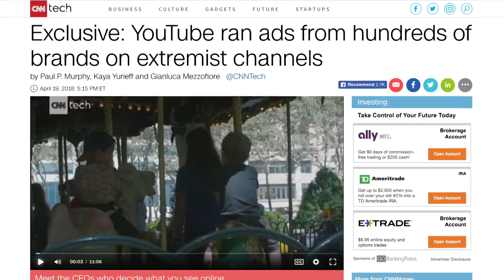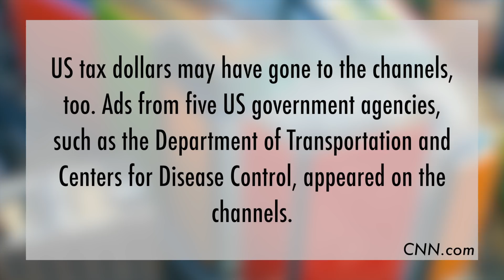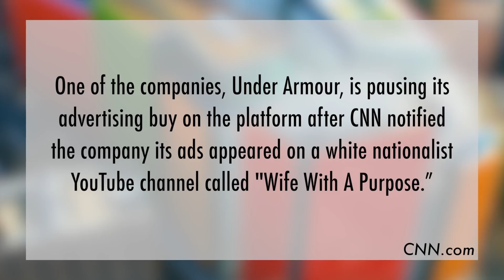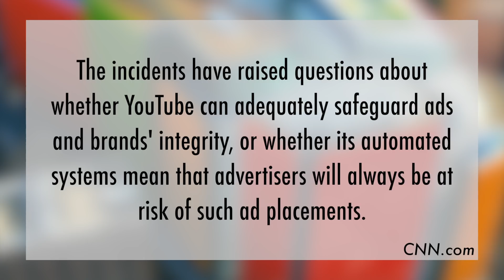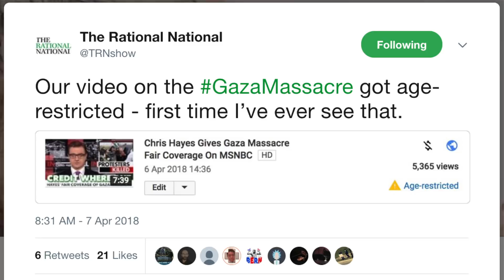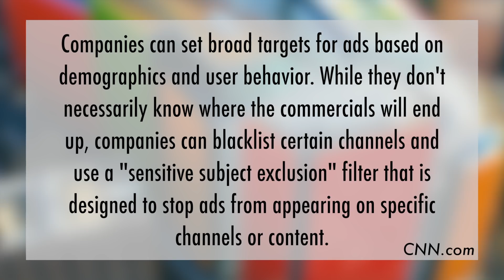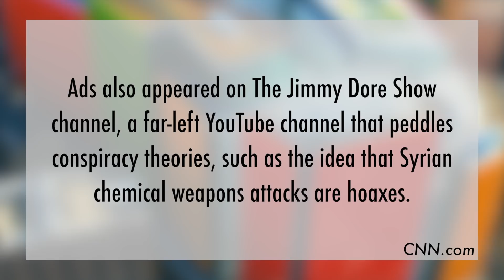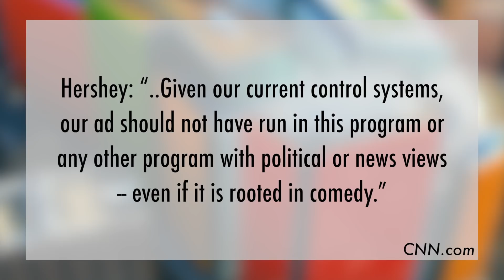CNN Smears Jimmy Dore, Gets Ads Pulled From YouTube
CNN put out a YouTube hit piece, hitting independent media and prompting advertisers to pull ads from YouTube.